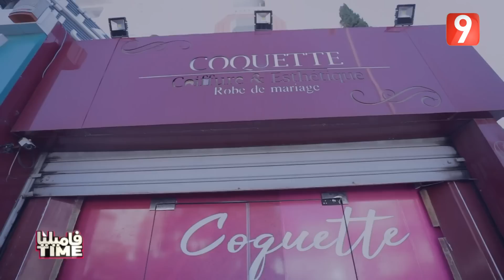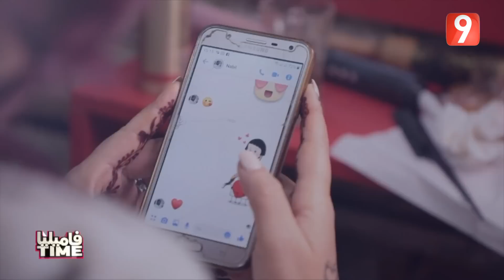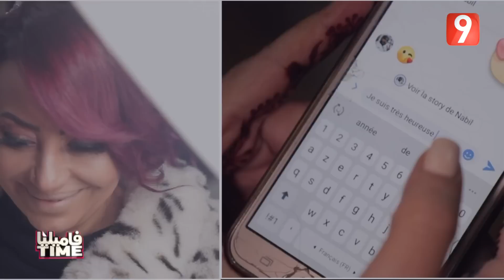Familia Time Ep06 P01